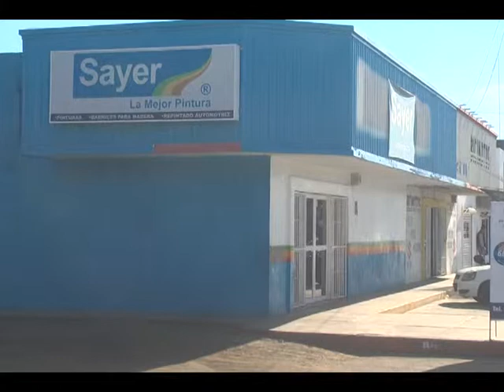Termina el plazo para la entrega de utilidades